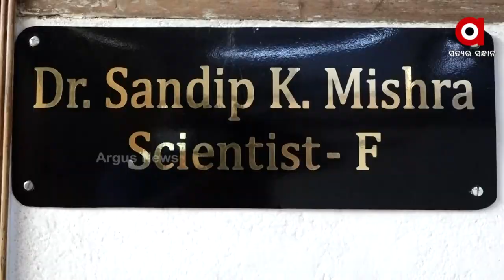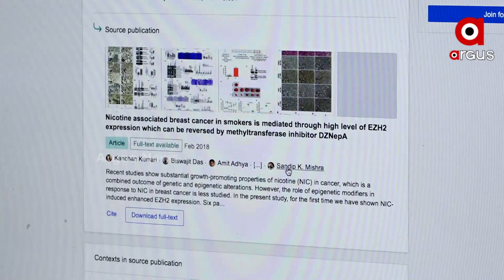ଓଡିଆ ବୈଜ୍ଞାନିକଙ୍କ ଔଷଧ ଭଲ କରିବ ସ୍ତନ କର୍କଟ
ଓଡିଆ ବୈଜ୍ଞାନିକଙ୍କ ଔଷଧ ଭଲ କରିବ ସ୍ତନ କର୍କଟ                                                                                                                                            ବ୍ରେଷ୍ଟ କ୍ୟାନସର ଟିଉମର ଦମନକାରୀ ଜିନ ଆବିଷ୍କାର କରିବା ସହ ଏହି ମାରାତ୍ମକ ରୋଗକୁ ରୋକିବା ପାଇଁ ଔଷଧ ଉଦ୍ଭାବନ କଲେ ଓଡିଆ ବୈଜ୍ଞାନିକ ଡକ୍ଟର ସନ୍ଦୀପ ମିଶ୍ର । ସେ ଭୁବନେଶ୍ବର ଜୀବ ବିଜ୍ଞାନ ପ୍ରତିଷ୍ଠାନର (ILS) ସିନିୟର ମଲିକ୍ୟୁଲାର ଅଙ୍କଲୋଜିଷ୍ଟ ।